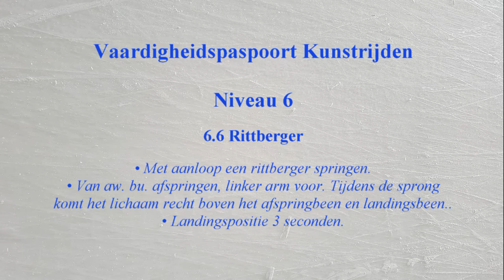6.6 Sprongvaardigheid - Rittberger